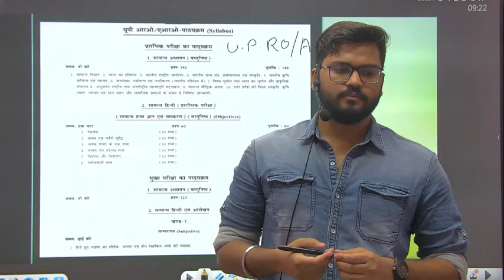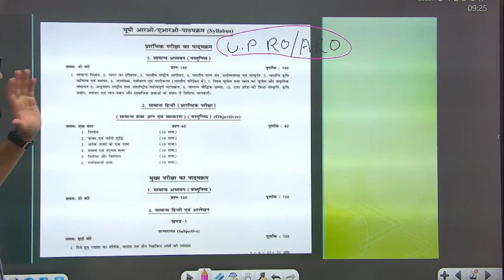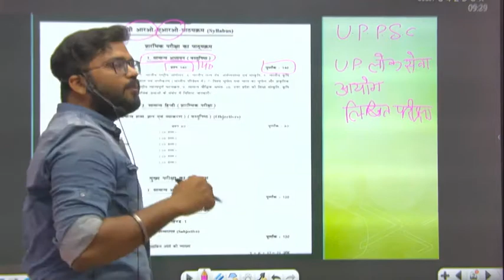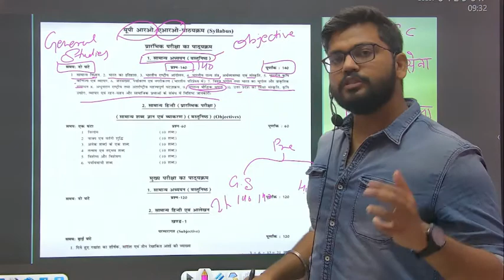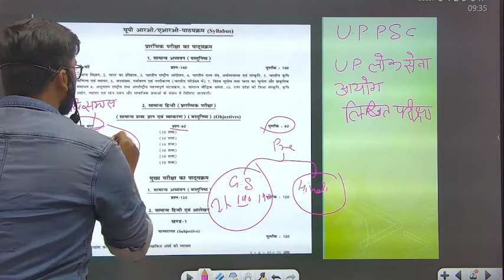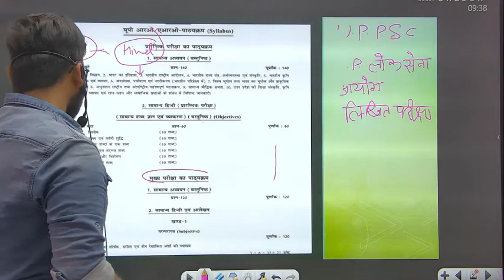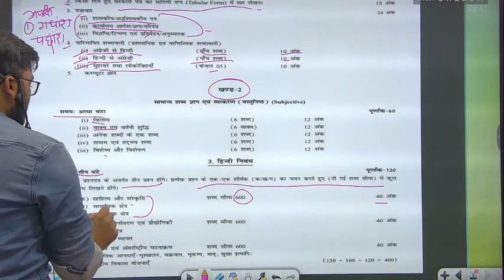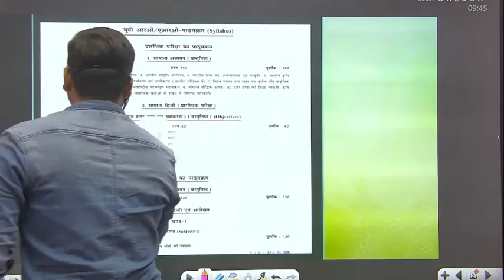UPPSC RO ARO Syllabus 2021 in Hindi |onostudy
UPPSC RO ARO Syllabus 2021 in Hindi|